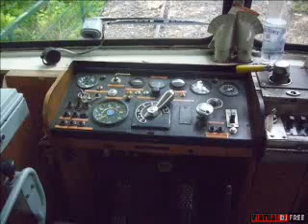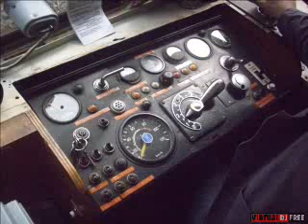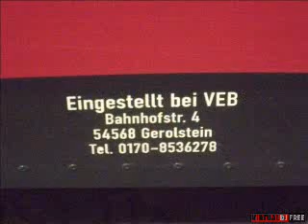Oleftalbahn Saison Eröffnung 2011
Die Oleftalbahn Saison Eröffnung 2011